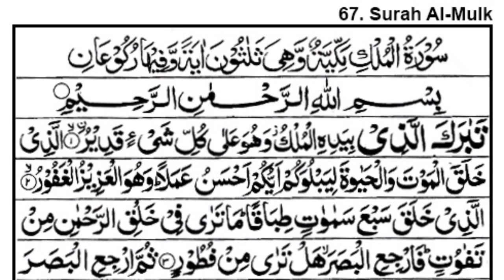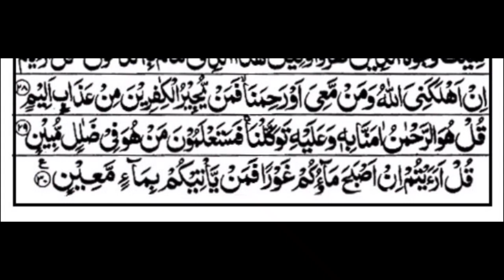Discover the Power of Surah Al-Mulk | Full Recitation by Omar Hisham Al Arabi (HD)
By Qari : Omar Hisham Al Arabi

My audience  queries:

surah
 quran
 alquran
 almulk
 surah mulk
 surah mulk mishary  surah mulk ki tilawat  surah mulk tarjuma ke sath
surah mulk sudais  surah mulk beautiful recitation surah mulk ki fazilat  surah mulk maher al muaiqly